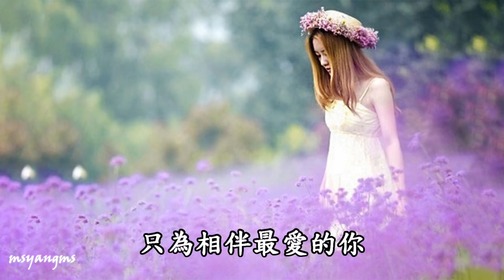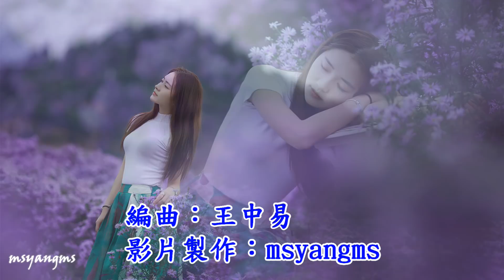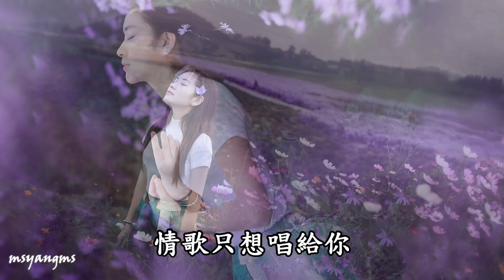情歌只想唱給你 倪爾萍（好聽）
情歌只想唱給你
演唱：倪爾萍
詞：趙鐵志
曲：康兵輝
編曲：王中易

經歷了太多的風雨
走過了許多的四季
茫茫人海中找尋
只為遇見最美的你
心動過幸福的偎依
心痛過爭吵的花絮
平凡歲月中磨礪
只為相伴最愛的你
情歌只想唱給你
用我真心換你真意
浪漫紅塵高歌一曲
美麗的彩虹永遠掛天際
情歌只想唱給你
無人能把你來代替
今生今世不離不棄
當初的誓言心頭永銘記

平凡歲月中磨礪
情歌只想唱給你
情歌只想唱給你
情歌只想唱給你
情歌只想唱給你
心頭永銘記